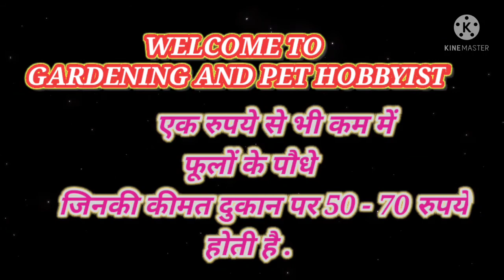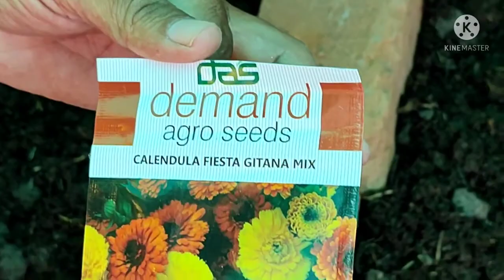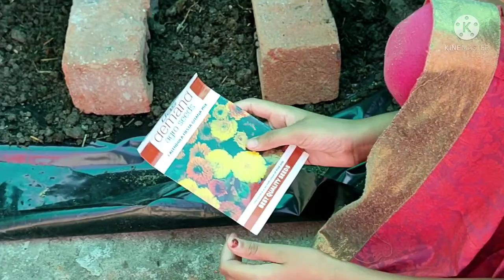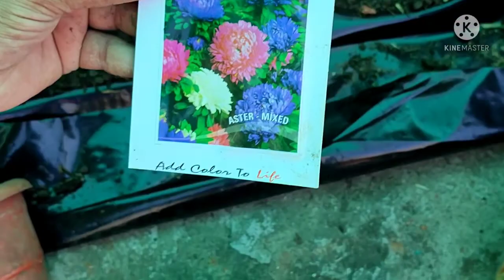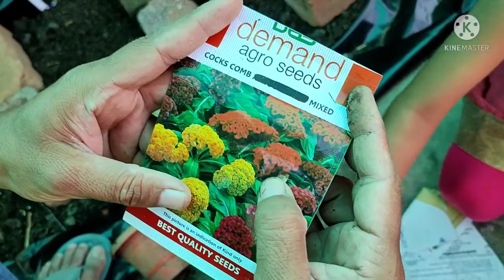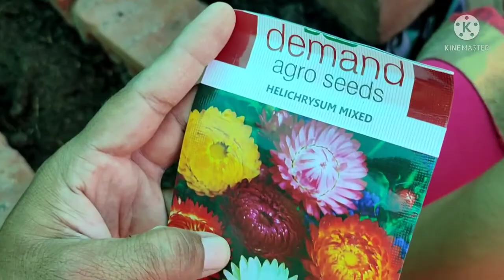to growing flower#beautiful flower#candulafiesta#astermixed#cockcomb#helicherysum# grow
This beautiful session flower are 50 to 70 rupee in market when we purchased but you can growing just one to two rupees. It's depend your hobbies...